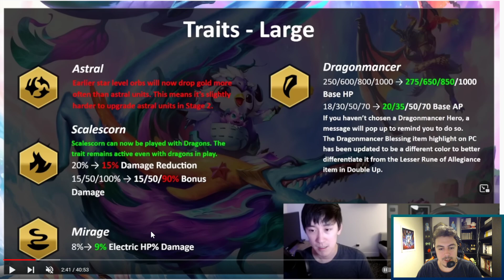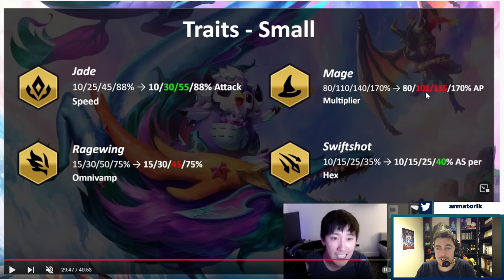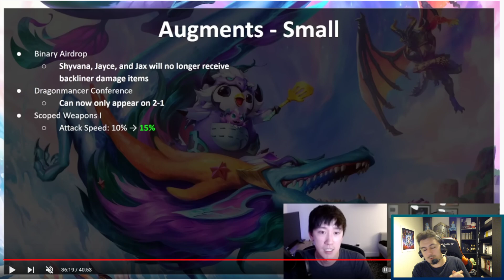NOUVEAU PATCH DE TFT - LA FIN POUR LES ABUSEURS